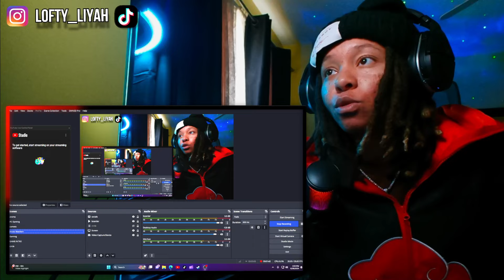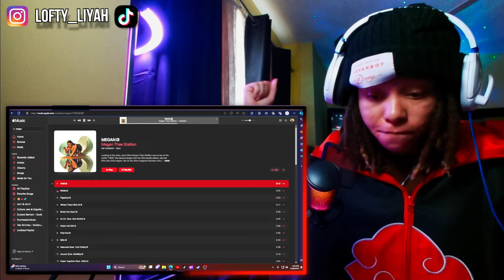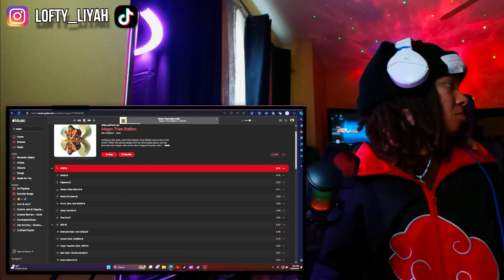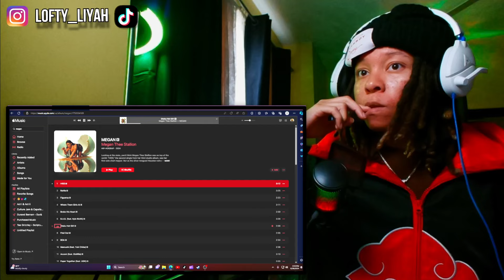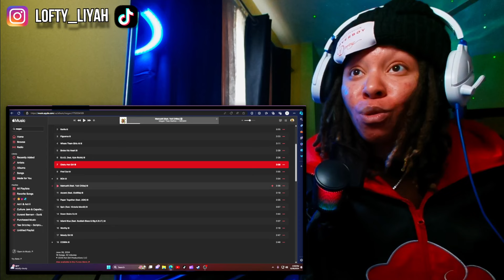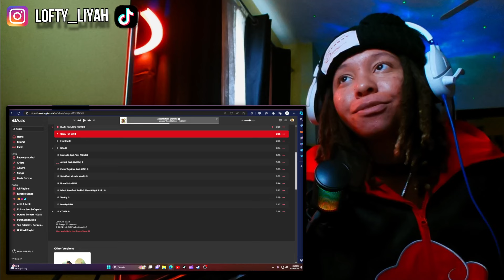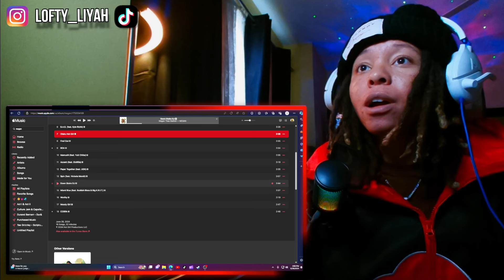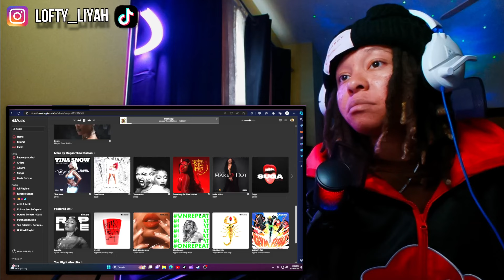A BOP With No Skips🔥LoftyLiyah Reacts To Megan Thee Stallion Album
Megan Thee Stallion Album

Transcript